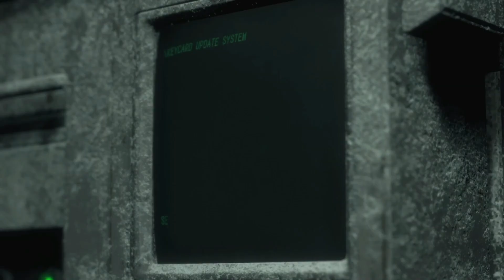Consiguiendo Rango S+ | Modo Profesional | Capitulo 13 | Resident Evil 4 Remake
Capitulo 13 de Resident Evil 4 Remake tratando de conseguir el rango S+